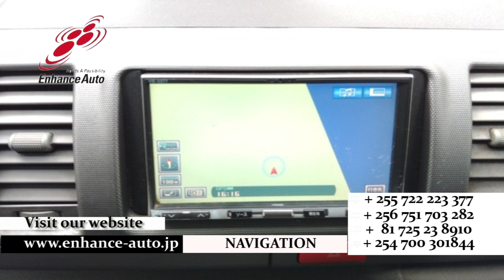2009/7 TOYOTA HIACE VAN SUPER GL 283299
2009/7 TOYOTA HIACE VAN SUPER GL Petrol 2000cc 161100km VAN / BODY KIT / FOG LIGHT / NAVI /